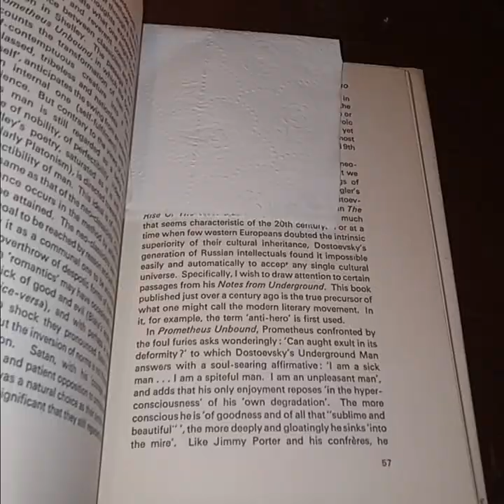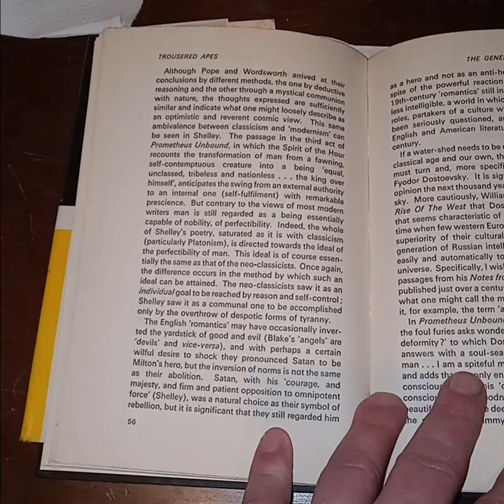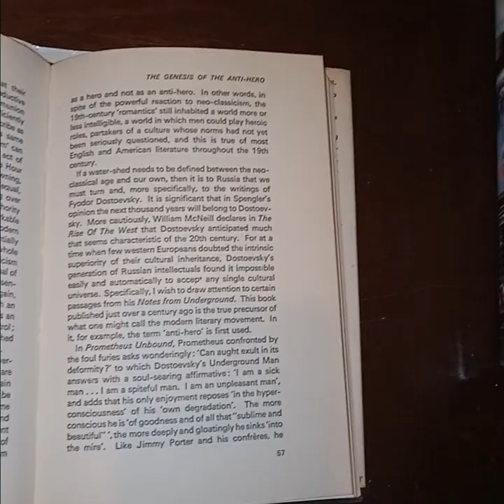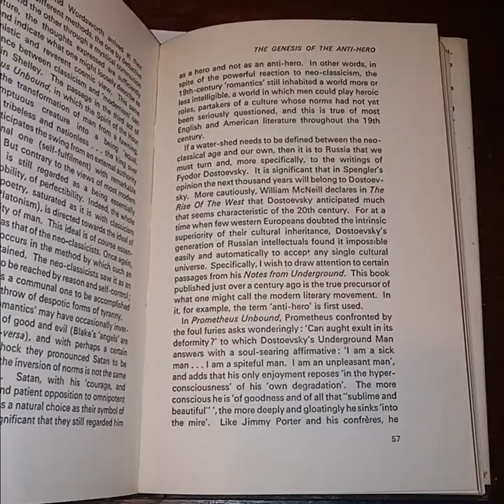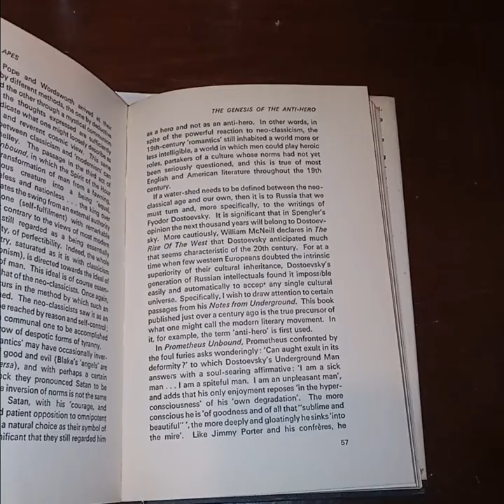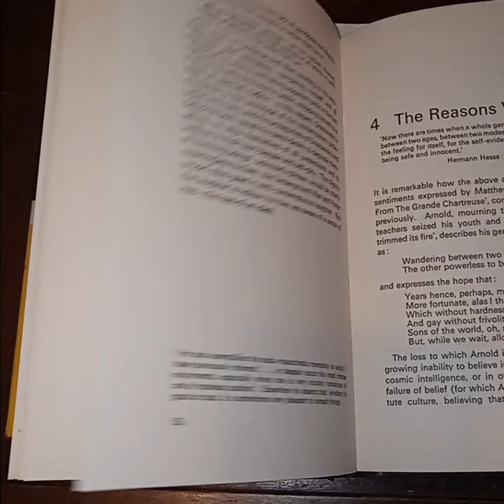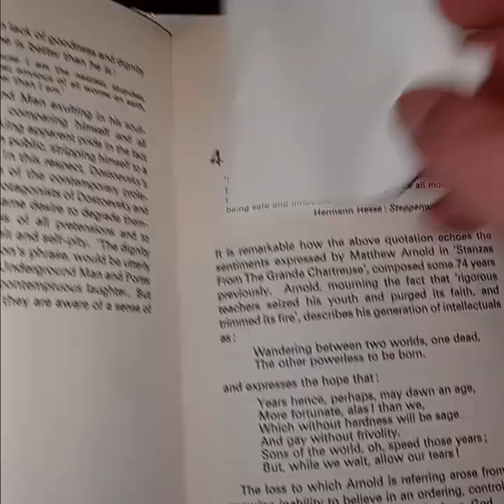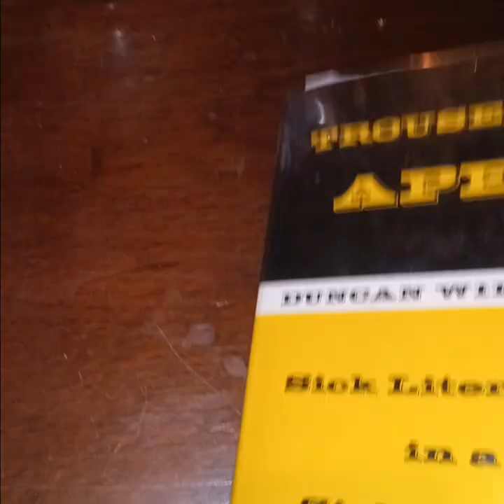Trousered Apes: Sick Literature in a Sick Society by Duncan Williams (1971): Chapter Three Part 2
The Genesis of the Anti-Hero Part 2